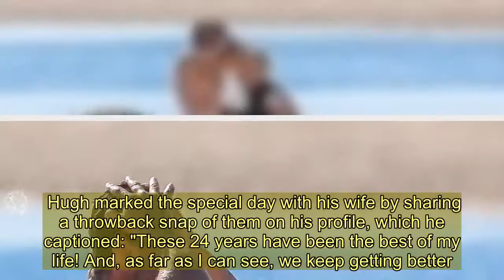Hugh Jackman, 51, smolders in shirtless beach romp with swimsuit clad wife Deborra-Lee Furness, 64